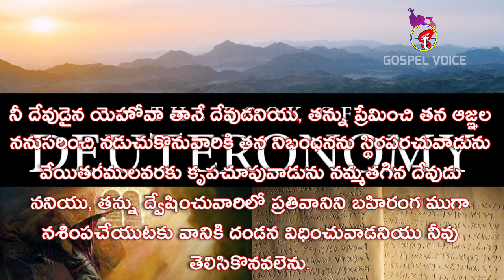Deuteronomy introduction in telugu ద్వితీయోపదేశకాండము పరిచయం పరిశీలన తెలుగు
Gospel Voice
Today's Message
Topic : Book of Deuteronomy Introduction
ద్వితీయోపదేశకాండము గ్రంథ వివరణ విశేషాలు
Voice by
Brother Yonathanu Mulaparthi.